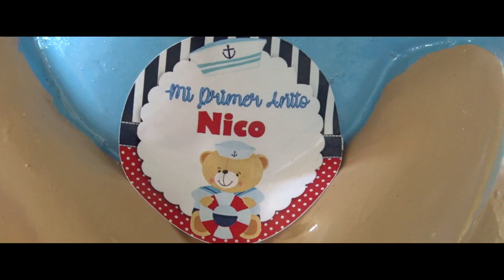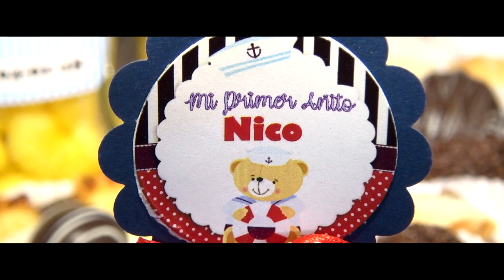TRAILER 1ER AÑITO NICOLAS